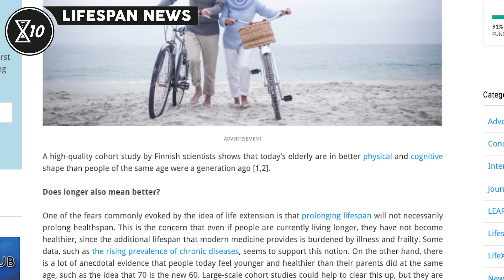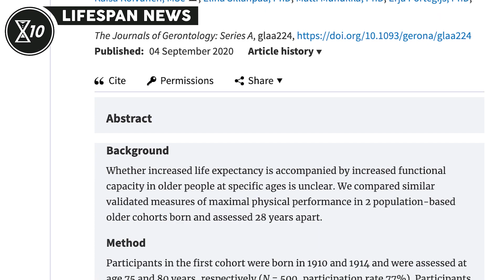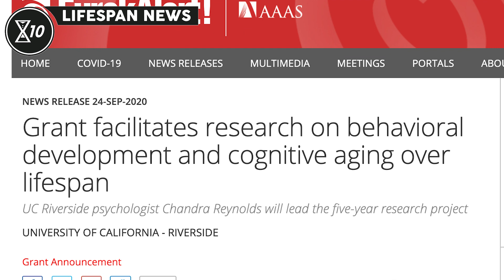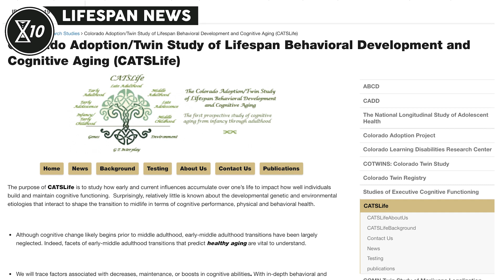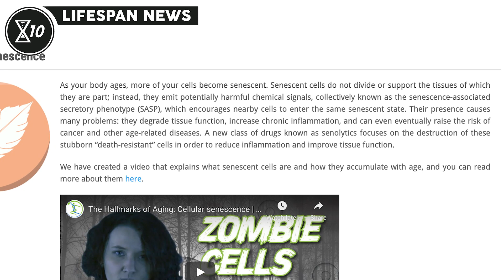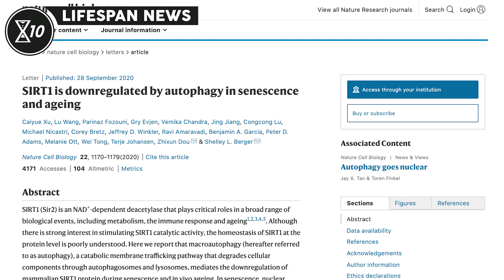Today’s Elderly Are Healthier Than a Generation Ago | Lifespan News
In this episode of Lifespan News:

0:00 Intro
0:37 Today’s Elderly Are Healthier Than a Generation Ago
1:52 A New Atlas of Dental Cells
2:33 Grant enables psychologists to extend research on behavioural aging and cognitive development
3:37 Medin Aggregates Cause Cerebrovascular Dysfunction in Mice
4:24 Senescent Cells Have Less SIRT1 as a Result of Autophagy

Executive Producer: Keith Comito
Producer: Nicola Bagalà
Assistant Producer: Sedeer el-Showk
Video Editors: Tim Maupin, Brent Nally
Text Editor: Josh Conway